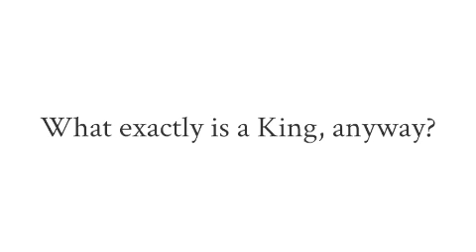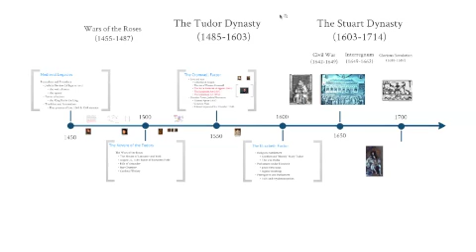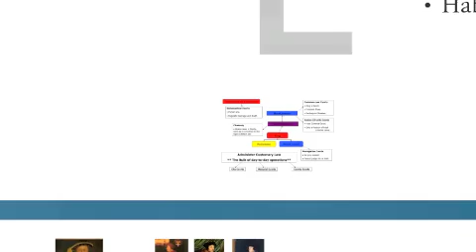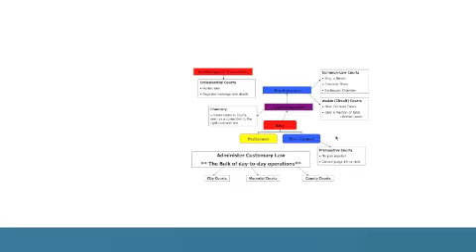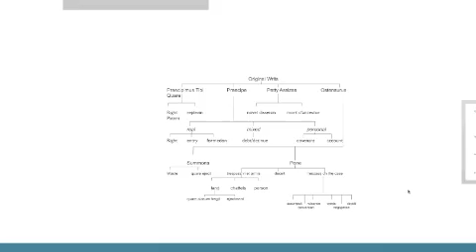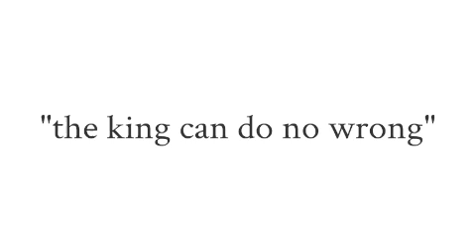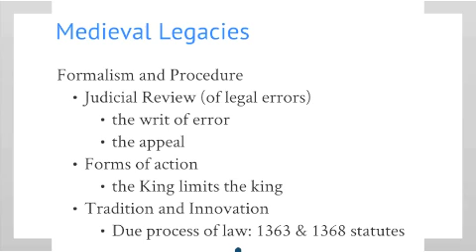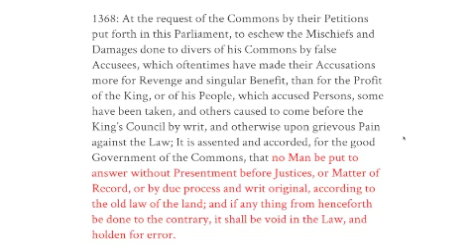Week 02, Lecture 01: the legacy of Medieval Law